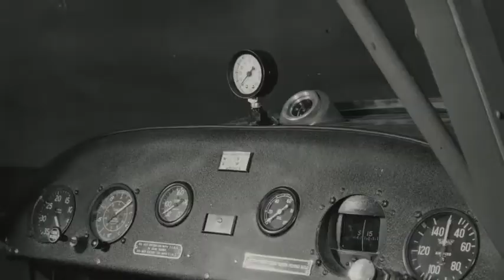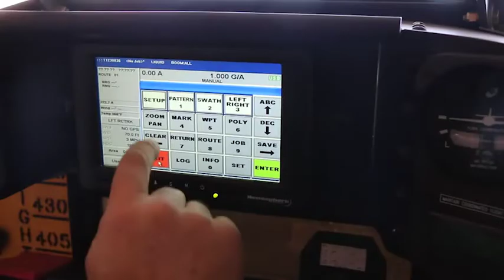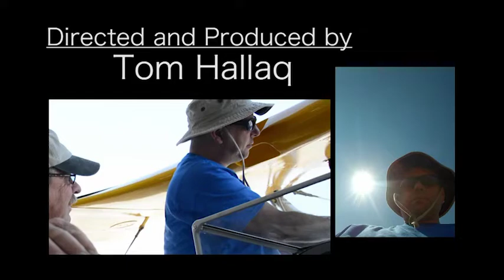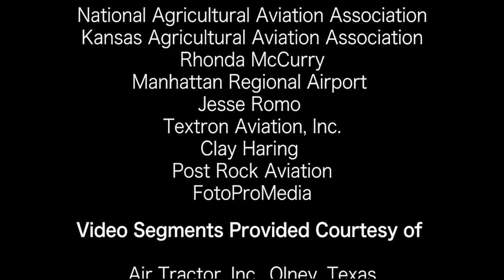Slow & Low: The Story Of The Kansas Ag Pilot